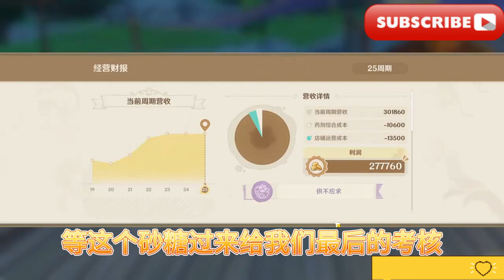【原神】升煉研巧萬策金 活動攻略第23-26週期/[Original God] Sheng Lian Yan Qiao Wan Ce Jin Event Guide Cycle 23-26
大家好，我是爱原神，欢迎来到我的频道！今天我们要为大家带来最新的攻略；【原神】升煉研巧萬策金 活動攻略第23-26週期
Today we are going to bring you the latest strategy; [Genshin Impact] Shenglianyanqiaowancejin Event Strategy Cycle 23-26